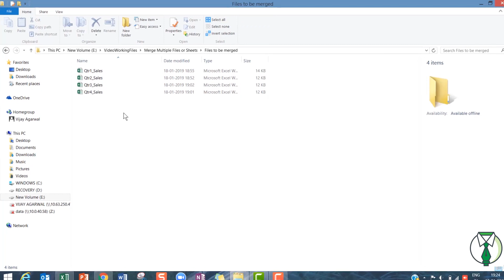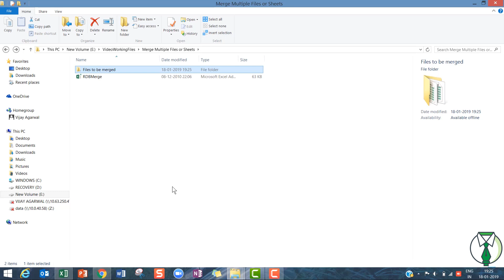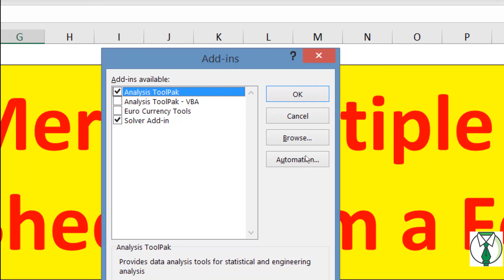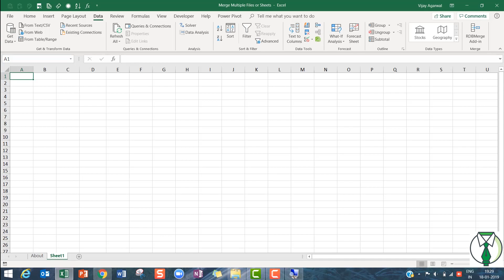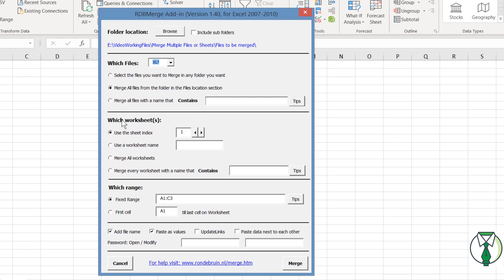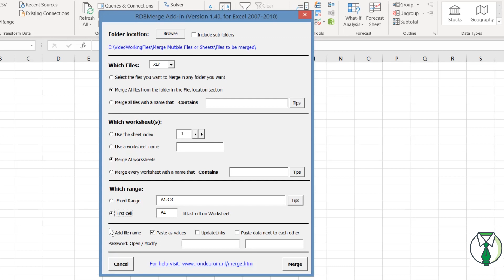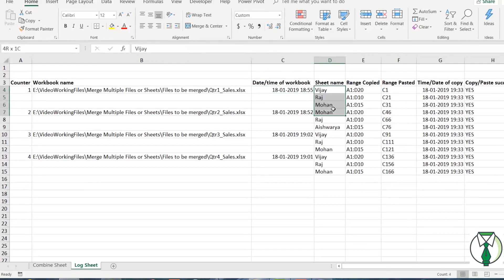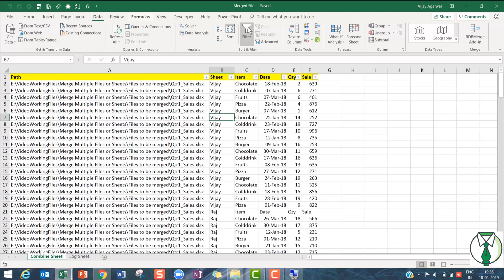Merge Multiple Files/Sheets From A Folder In Single Click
Learn how to merge 100's of files in a single click without even opening a single excel file .
Learn the trick from CA Vijay Agarwal
MVP : Apr '14 - Jun '18